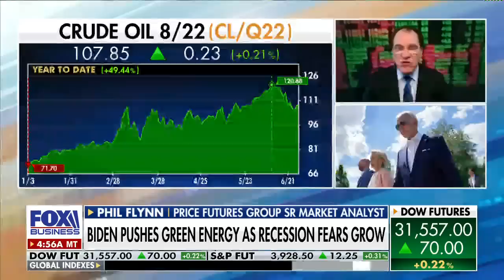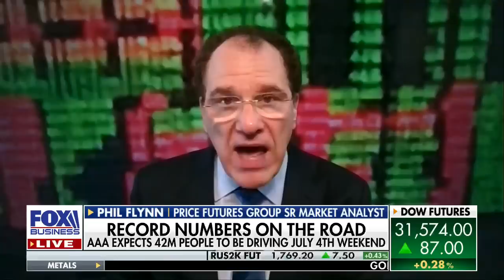G7 leaders admitting 'can't get off Russian oil and gas' with latest moves: Expert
PRICE Futures Group senior market analyst Phil Flynn weighs in on world leaders moving closer to finalizing plans for a price cap on Russian oil as the country’s invasion of Ukraine continues.